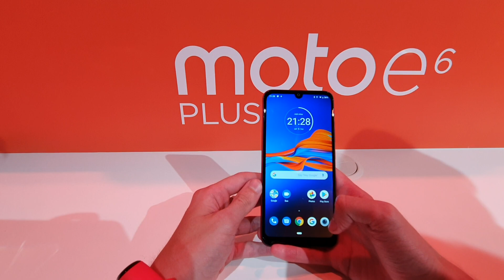MOTO E6 PLUS anteprima da IFA 2019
Motorola propone un nuovo medio gamma: ecco Moto E6 Plus che arriverà ad Ottobre a 169 euro
SEGUIMI SUI SOCIAL ⬇️
➡️ATTIVA GRATIS LA CARTA HYPE, RICARICHI 1 EURO E RICEVI 10 EURO